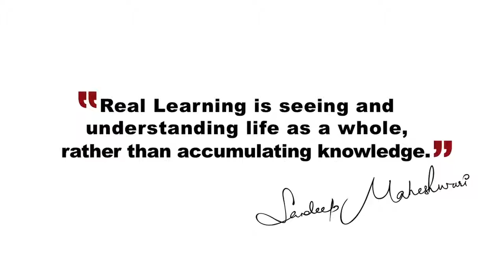What is Real Learning by sandeep maheswari